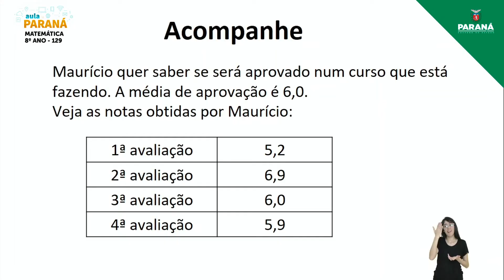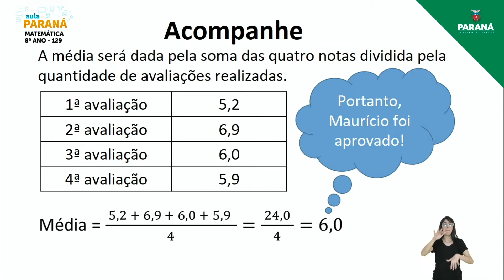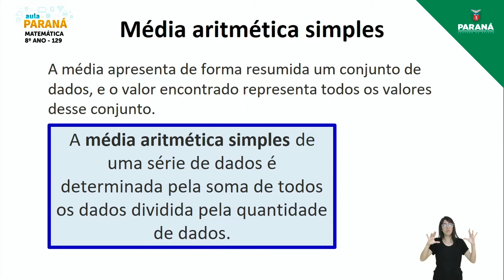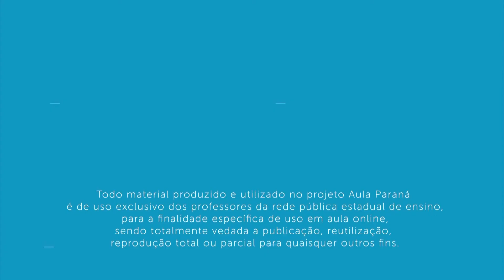2021 | Resumo da Aula | 8º Ano | Matemática | Aula 129 - Média Aritmética: Simples – I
Professora Alceni Liston